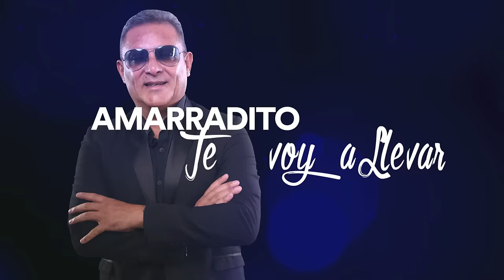Sergio Torres x Los Tekis - Te va a Gustar (Videolyric Oficial)